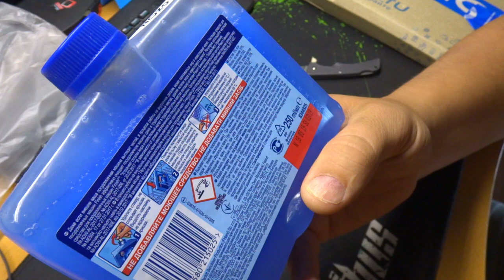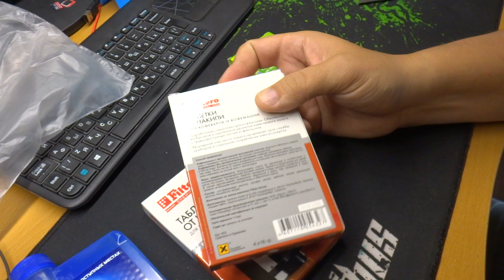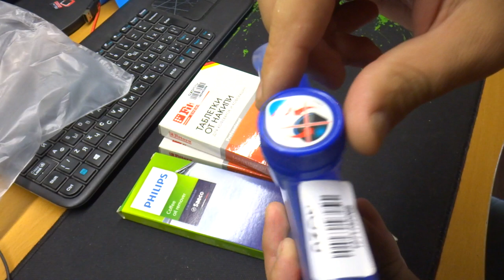Немного товаров с Озона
В данном видео принимали участие следующие товары:
➤ Бестселлер